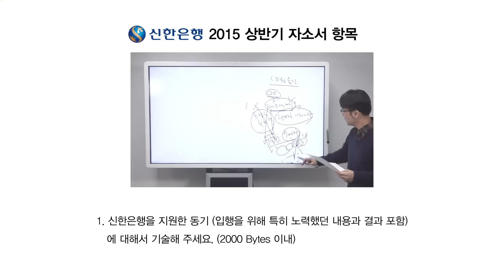[위포트] 2015 상반기 한보영의 은행 자소서 길라잡이 티저 - 신한은행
2015년 은행권을 준비하시는 취준생들에게 2015년 은행권 기출 자소서 질문 분석을 통한 인사담당자가 뽑고 싶어하는 자소서 작성 전략의 방향을 제공합니다. 한보영 선생님이 제시하는 해법을 통해 당신도 은행 합격 자소서를 만들어보세요. 본 동영상 전체를 보시려면 '위포트'를 검색해주세요^^